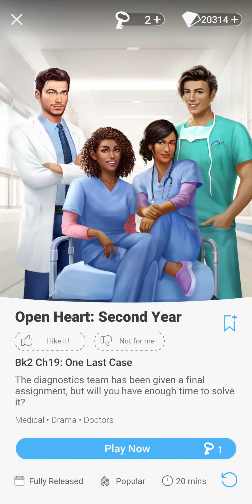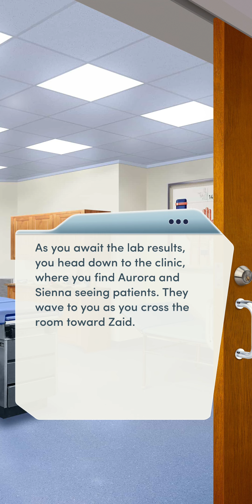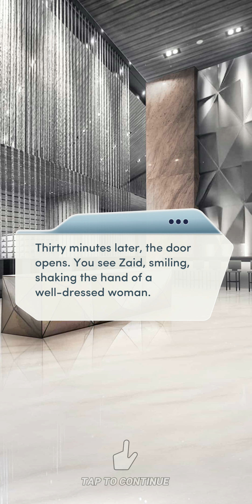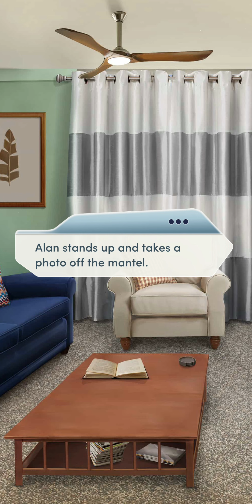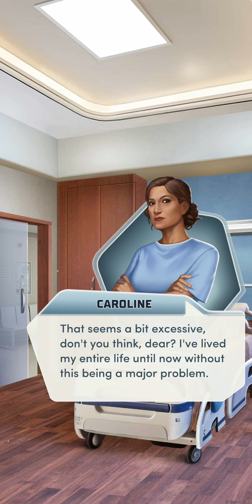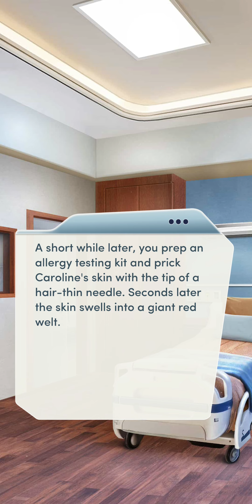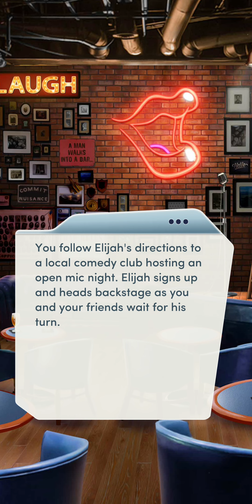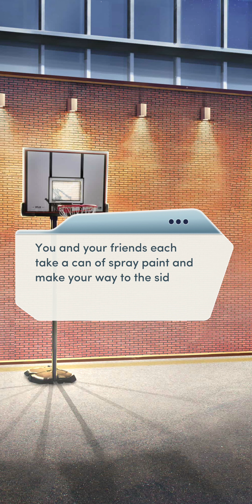Choices - Open Heart: Second Year - Chapter 19 | ♂️ Male MC | ❤️ Ethan (Diamonds Used 💎)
Choices: Stories You Play - Open Heart: Second Year

Chapter 19: One Last Case
The diagnostics team has been given a final assignment, but will you have enough time to solve it?

Gender: Male
Personality: Kind and Sympathetic
Love Interest: Ethan Ramsey